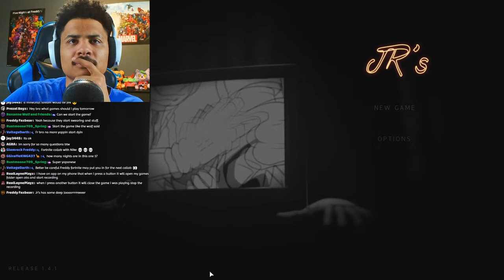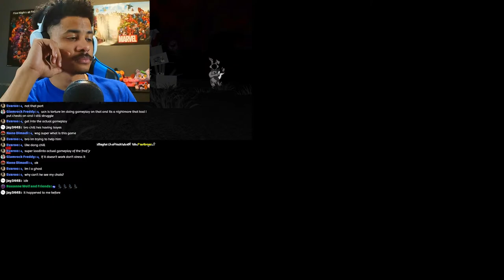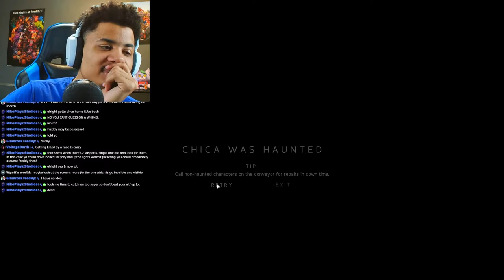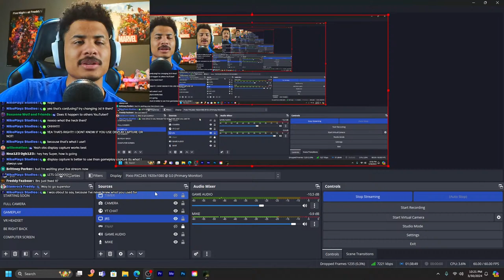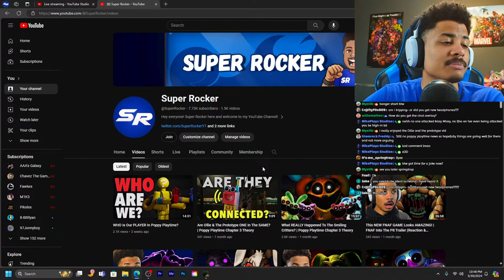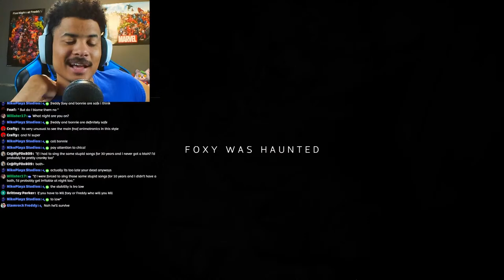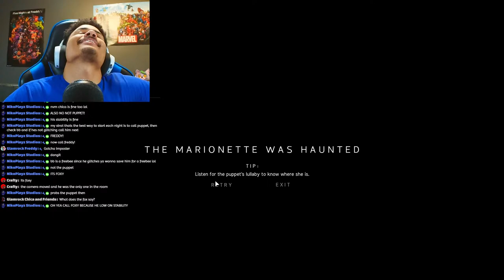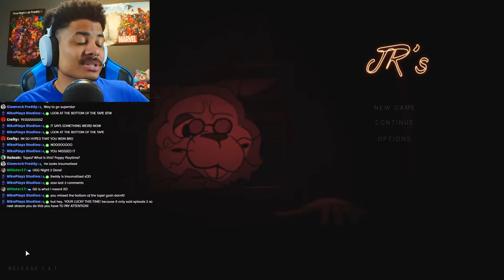Playing FNAF JR'S For The FIRST TIME...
Wanna become a member? Click this link to get started in becoming a Super Rockstar!

Streaming Schedule: Thurs-Sat 8-9 PM Eastern Time

Stay Safe, Positive, Be There for Another, and Remember, THE GRIND NEVER STOPS!!!